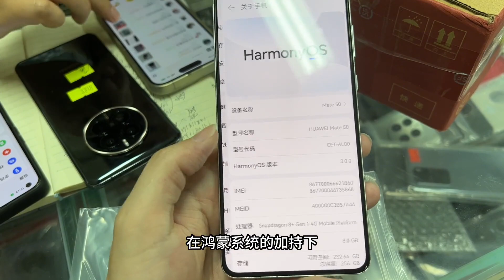中国深圳华强北批发市场白菜机型扎堆，小屏 iPhone se2 竟成百元机